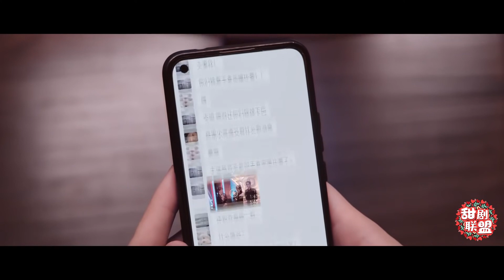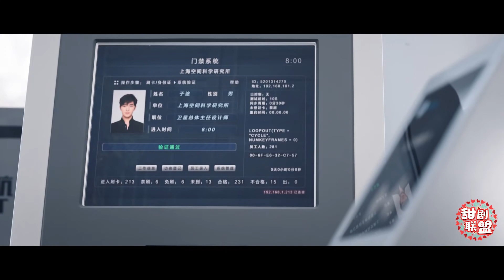才子配佳人！于途自卑拒爱，导师恨铁不成钢，助攻追妻：你俩绝配，喜欢就要大胆追！❤️【你是我的荣耀 You Are My Glory】